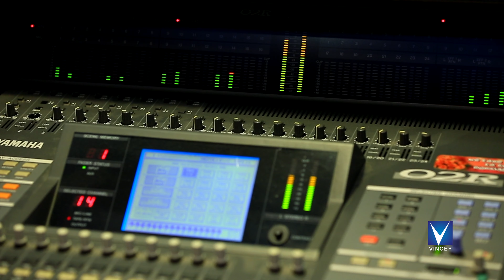காதல் காதல்...| New Tamil Christian Song | Srinisha Jayaseelan | Gnani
Watch New Tamil Christian  Song... காதல் காதல்
Kathal Kathal...
Singer -Srinisha Jayaseelan
Lyrics & Music - Gnani
Keyboard Programming - Immanuel Rajesh
Rhythm Programming - Edwin Selvaraj
Flute- Nathan
Editing & Direction - I.Vincent Raj
Studio Assistants- M.Sada, P.Manoher
Studio & Produced by - Vincey Productions
Camera - B.Subash , David Prem Kumar
Produced by - Vincey Productions
For Song Download